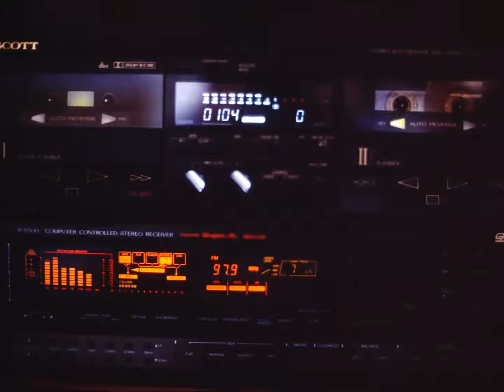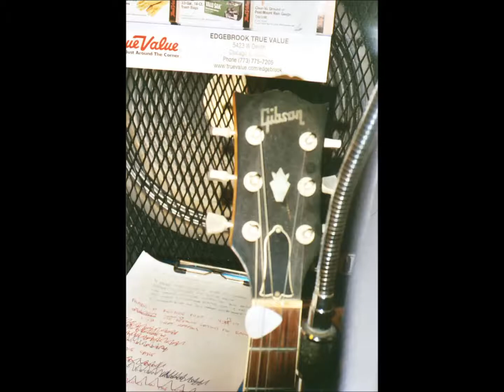No Sense In Cryin'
Lyrics -
I see my life will never be
Just what i want it to be
I dreamed a dream i'll never see
It become reality
I'll just keep tryin'
Break
I just need to plant the seeds
That will finally set me free
With the time that's left for me
I'll shares my songs and melodies
For me, it's my calling
No time for stalling